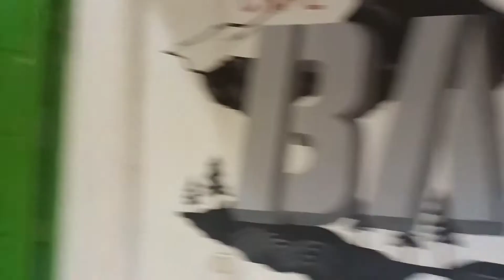Vlog Mini || Belajar Efek Billiard_Cara Menentukan Bola Putih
Vlog menentukan bola putih / effek  supaya sasaran kedua mapan dan jangan lupa tetap dukung channel ini biar anda tidak ketinggalan video dari saya